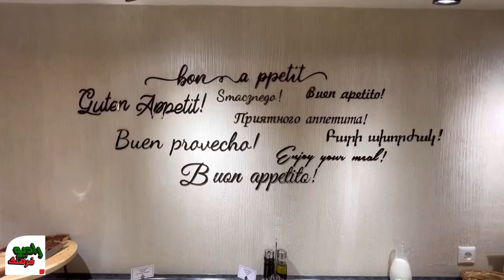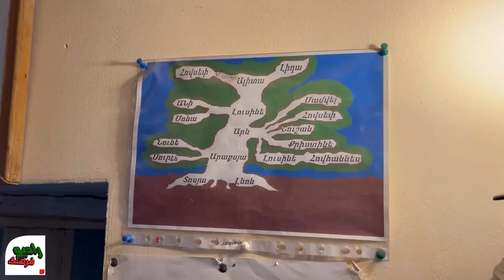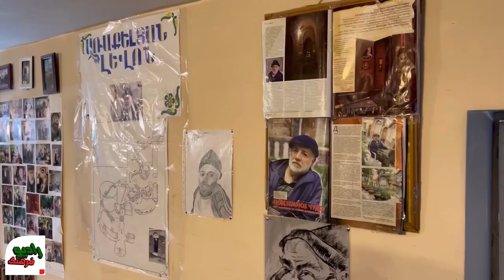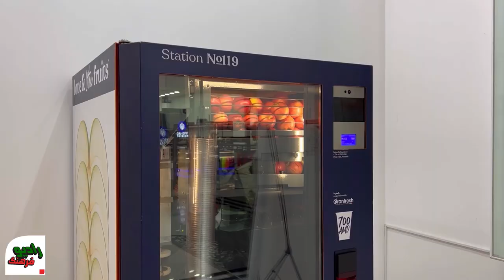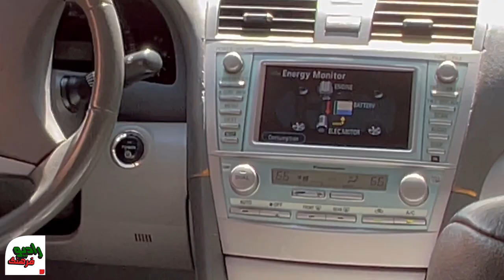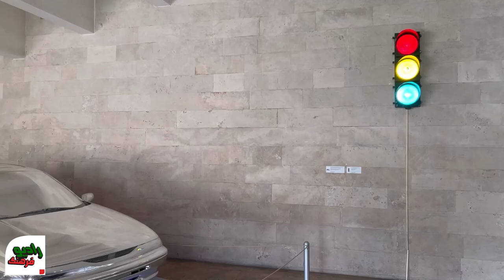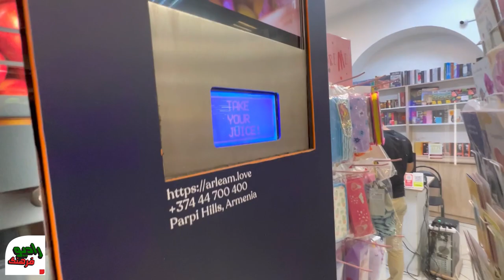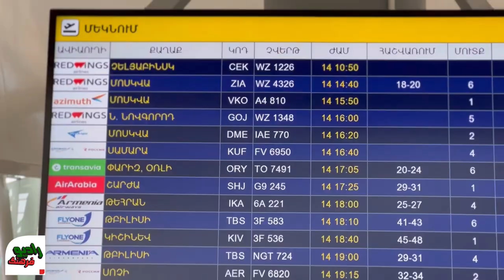جاهای دیدنی و رستوران های ایروان کجاست ؟ 🇦🇲 قسمت سوم // Restaurants in Yerevan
وقت سفر / سفر به ایروان - قسمت سوم
در این قسمت که روز پنجم، ششم و هفتم سفر ما هستش، ابتدا در روز پنجم بعد از صرف صبحانه در هتل یروان سنتر (Yerevan Center Hotel) سری میزنیم به غارهای زیر زمینی لوونس دیواین (Levon's Divine Underground) و بعد از اون از یک کلیسای روستایی در نزدیکی آنجا بازدید می کنیم. از اونجا رفتیم به کلیسای سینت گریگوری روشنگر (Saint Gregory The Illuminator Cathedral). بعد از اون در نزدیکی این کلیسا رفتیم به پاساژ روسها (Rossia Mall) و ناهار رو در رستوران سیزنس (Seasons Restaurant) خوردیم. در مسیر برگشت هم سری زدم به صرافی ایرانی و آرایشگاه مردانه ارمنی... روز ششم سفر ما از میدان ریپابلیک ایروان شروع شد و از اونجا با تاکسی دابل جی (gg taxi) رفتیم به کاسکید یا هزار پله ی ایروان (Cascade Complex). بعد از یک پیاده روی طولانی و بازدید از یک کلیسای دیگه و گذر از پاساژ مترونوم (Metronome Shopping Center) و خوردن ناهار در پاساژ دالما گاردن (Dalma Garden) و چرخی در این پاساژ به خیابان فریدوم ایروان رفتیم و شام رو در رستوران چایهونا (Chaihona Resaurant) خوردیم. در روز هفتم و روز آخر سفر بعد از تحویل اتاق هتل گشت کوتاهی داشتیم در خیابان های اطراف و فروشگاه یروان سیتی (Yerevan City) و با ترانسفر به فرودگاه ایروان رفتیم. سوار پرواز ارمنیا ایر ویس (Armenia Air ways) شدیم و بعد از یک پرواز دو ساعته به تهران برگشتیم.

00:00 جاهایی که قراره ببینیم و یادآوری قسمت قبلی
01:25 شروع روز پنجم و صرف صبحانه
02:34 بازدید از غارهای زیر زمینی لوونس دیواین (Levon's Divine Underground)
10:34 بازدید از کلیسای محلی
14:09 بازدید از کلیسای سینت گریگوری روشنگر (Saint Gregory The Illuminator Cathedral)
16:42 بازدید از پاساژ روسها (Rossia Mall)
17:35 ناهار در رستوران سیزنس (Seasons Restaurant)
20:00 صرافی،آرایشگاه و پایان روز پنجم
21:24 شروع روز ششم و بازدید از کاسکید یا هزار پله ی ایروان (Cascade Complex)
26:45 بازدید از کلیسا
28:11 پاساژ مترونوم (Metronome Shopping Center)
29:45 شام در رستوران چایهونا (Chaihona Resaurant)
32:09 شروع روز آخر و تحویل اتاق
35:51 فرودگاه ایروان و پرواز به تهران

یوتیوب : @Radiofh